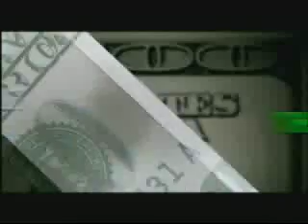有錢真好 Mad Money::::::醒世啟發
電影由金獎導演凱莉柯瑞（Callie Khouri）執導，她曾以《末路狂花》獲得奧斯卡最佳原創劇本，這部講述二個平凡美國女人尋找心靈與自我成長的公路電影，批判男人與父權社會撼人心弦，不但成為公路電影代表作，也是女性主義的經典電影，蘇珊莎蘭登和吉娜戴維斯更雙雙入圍奧斯卡最佳女主角。後續內容不及備載,請點選以下